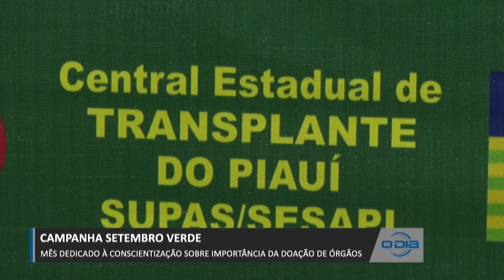Importância da Doação de Órgãos marca campanha Setembro Verde 08 09 2023